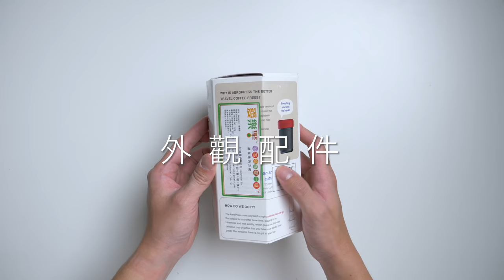〔學長開箱〕GO!! 外出咖啡的終極選擇 -- AeroPress Go 詳細開箱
現在好像每個產品後面加個 GO
就可以成為適合戶外使用一樣
但是
AeroPress Go 是真的很適合戶外
不只能整齊的收納
重量級輕
而且還很貼心的幫你想好怎模沖比較好喝
學長甚至覺得
居家使用也是非常好的選擇
因為真的很可愛啊